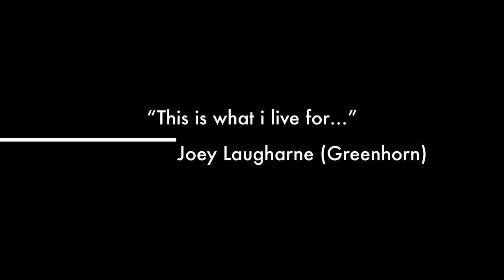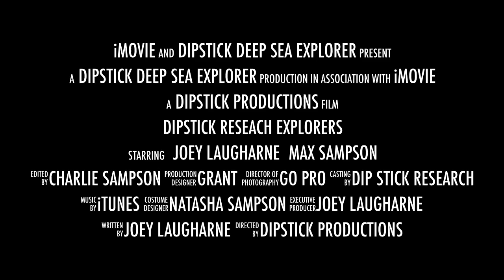DipstickTV deep sea research explorers trailer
Introducing DipstickTV, a interactive underwater experience for you all to enjoy from the comfort of your lounges...